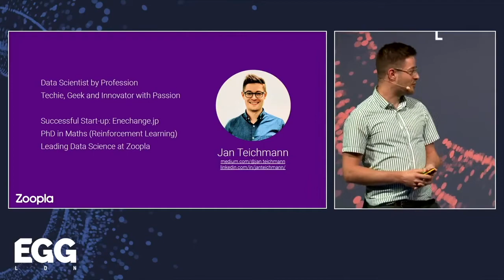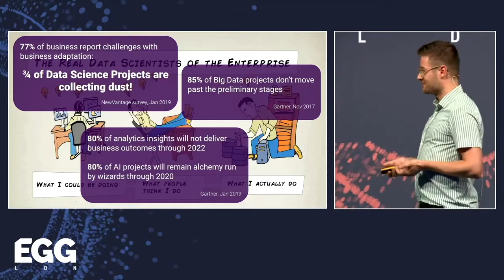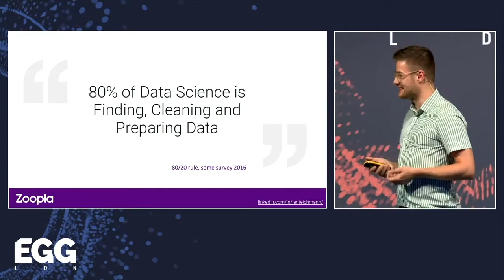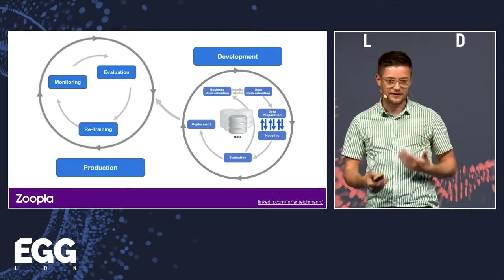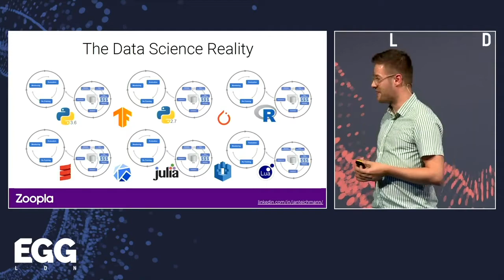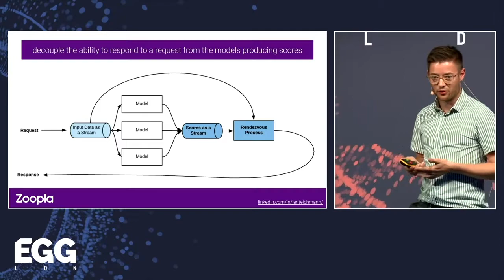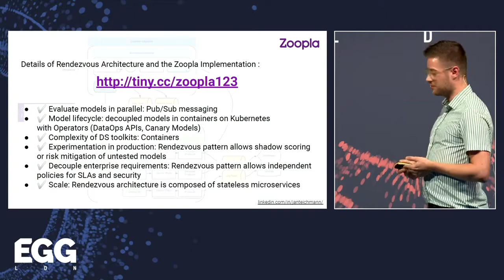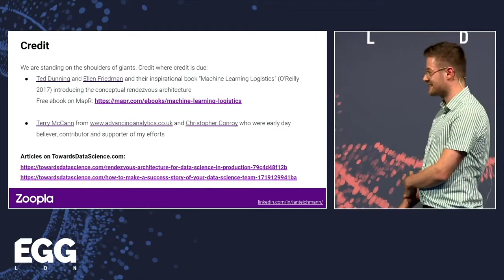How to Make a Success of Data Science | Jan Teichmann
In this talk, Jan Teichmann, Senior Data Scientist at Zoopla, introduces the unique data science requirements and why they are important for the long game. He also introduces the Rendezvous Architecture, a proven solution to integrate data science and enterprise requirements in a harmonious way at scale.

Jan is a successful leader in the data transformation efforts of companies and has a track record of bringing data science into commercial production usage at scale. He previously co-founded Cambridge Energy Data Lab where they celebrated a successful exit with Enechange.jp, an utility comparison platform, which is now the market leader in Japan.